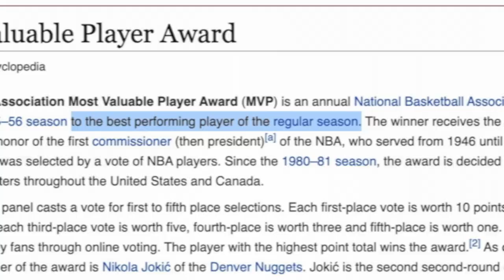5 BOLD Predictions for The 2021-22 Season!!!